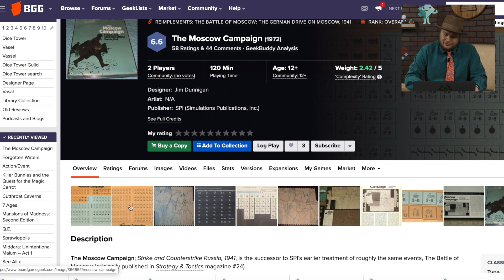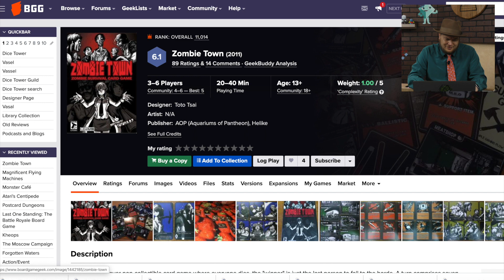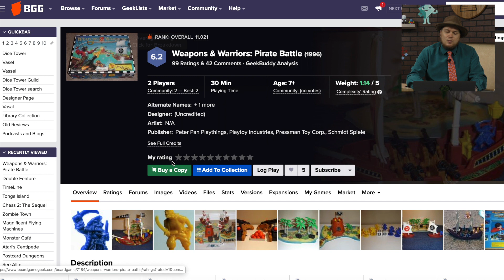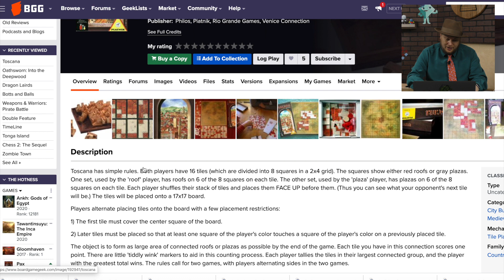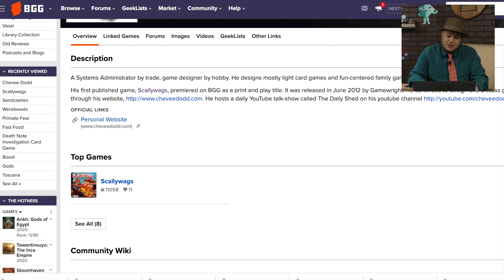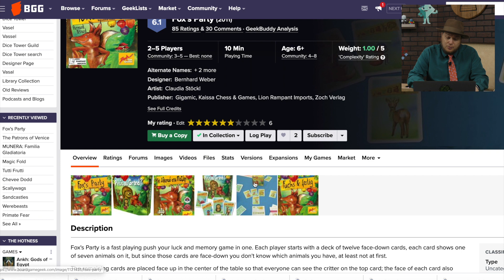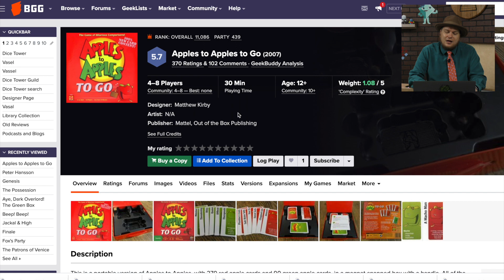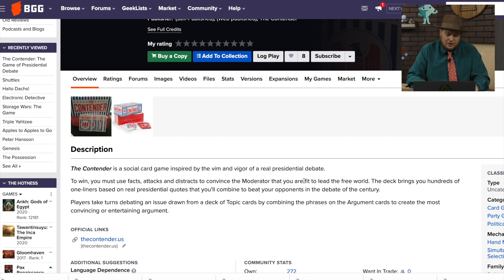10,000 and Below: Looking at Low Rated Games (The Moscow Campaign to The Contender)